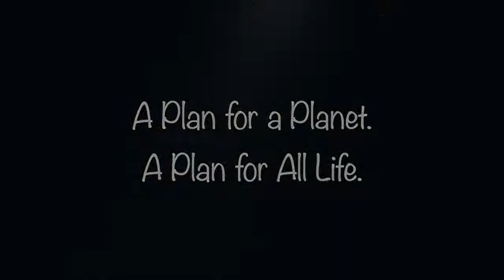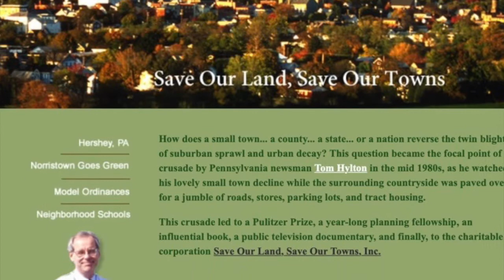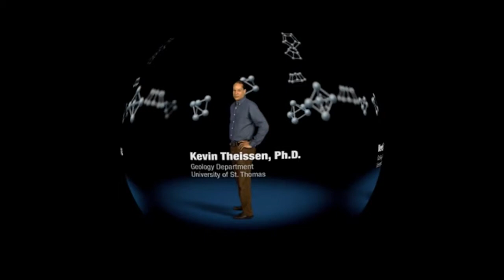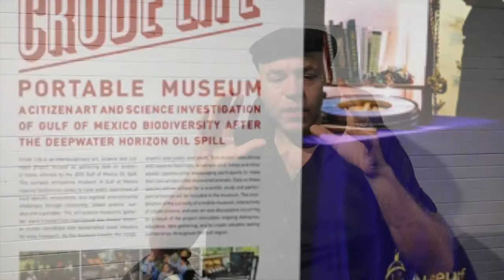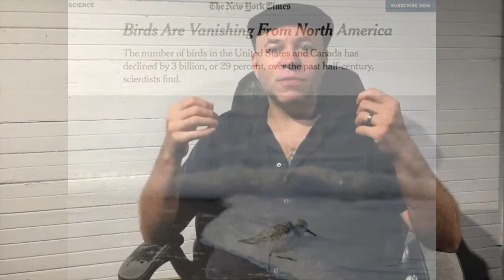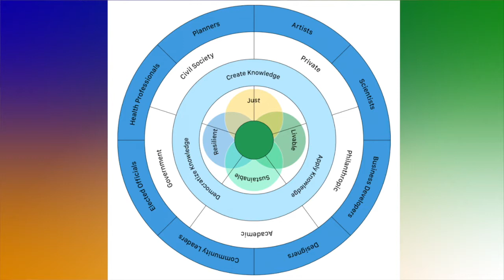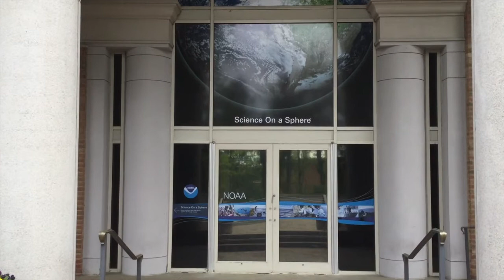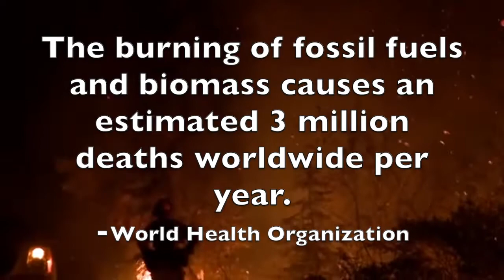The Green Connection Documentary - Making a Change for Climate Change and Climate Justice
Introduction to the Green Connection Documentary
Making a Change for Climate Change and Climate Justice

About
As the founder of the children's environmental org.,  I Am A Planet Kid, and Plant it Forward Community Tree Planting Initiative, I continued to see the evolution of worst environmental infrastructure practices within our communities.

I saw a lack of climate education, and shocking and growing propaganda negating the environmental climate education of our own that is aligned with the Paris Climate Agreement.

This film addresses how communities, the people and their leaders, the men, and woman who craft their communities, can put  green infrastructure and best practices into place. These leaders are the hierarchy of people and organizations building resilient and sustainable communities.

This film is about Climate Justice,  You will hear our children’s voices rising across a globe demanding it.  They want to be part of this conversation.

Legislation - Climate Justice for All Citizens
There is a petition attached to this documentary for proactive best practice legislation for climate justice.

Legislation is critical for best practices for green infrastructure for our children's future to make a change for climate change.  In all states, cities, townships and boroughs that are the network of this entire country.

The greatest cost of Climate is the cost of lives and communities lost. Severe weather events, and massive deforestation due to the fires across the globe. We can make changes through legislation for best practices.

This documentary is also to be a green toolbox of sorts.  A how-to help repair and rebuild the tragedy of climate events that have created destruction and wiped out infrastructure.

We all connect to make one country, one world.

The Actors
I owe a great thanks to all of the dedicated professionals that came on board for this documentary. It has been a year-long endeavor of massive cooperation, and it is with great pride I share their work.

I also give acknowledgment to Sarah-Charlop Powers whose comment within the U.S.Forestry Webinar "Rekindling The Forest in Our Cities” was the impetus for this documentary:
  "there is a disconnect between governance and the boots on the ground people"
Those words rang to no only a truth, but the gravity of how that needed to change.

For over 20 years I have been one of those boots on the ground peopleI who has also been filming reckless actions to our green infrastructure so desperately needed.  We should be  building it not destroying it.

The frustration is mirrored throughout a world.

It is time we make the connection of the best practices that “do” exist and connect them to all communities. To all countries. This is where  Climate Justice lies for our children’s future. Our collective home.  This “One Planet”.

 “It’s the address we all share - Address Earth - Handle with Care” dcze
Facebook: The Green Connection Documentary

Pennsylvania Parks and Streets Climate Preservation Act - with a People’s Petition